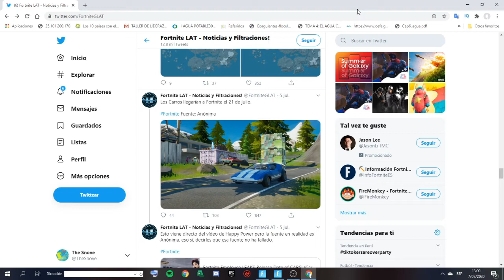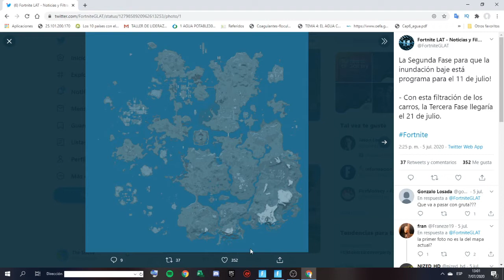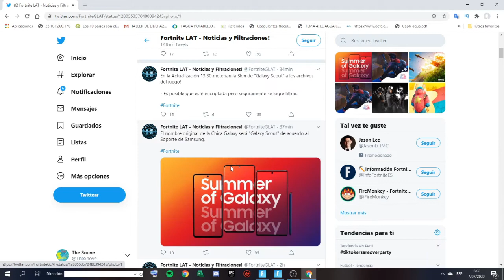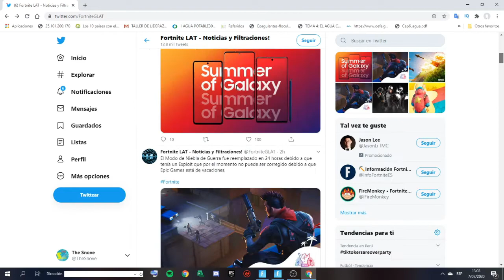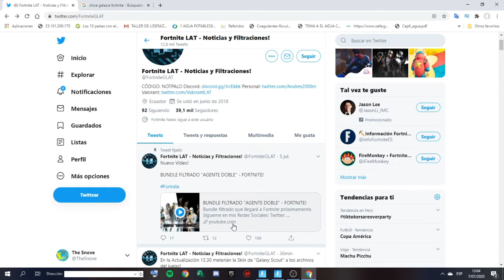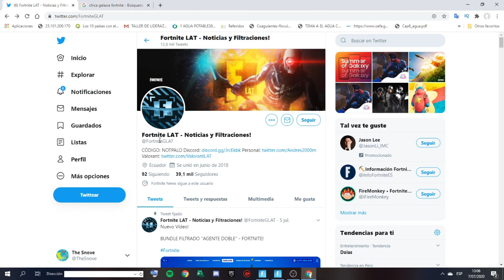FORTNITE | NOTICIAS DE LO QUE SE VIENE *CHICA GALAXI* *AUTOS*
Espero les guste este video, ya comenzare a grabar los retos que me propusieron, igual me pueden dejar muchos mas